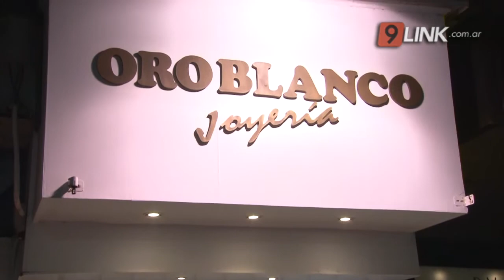N9 - CHACO - LUNES FERIADO COMERCIAL ¿HABRÁ ATENCIÓN?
EL DÍA DEL EMPLEADO DE COMERCIO SE CELEBRARÁ EL LUNES 28
La jornada no laborable del día de empleados de comercio, la cual se recuerda cada 26 de septiembre, se trasladará al día lunes 28 de septiembre. N9 habló con Martínez Giménez, presidente de la comisión directiva de la cámara de Comercio, el cual brindó mas detalles del sistema de atención que se llevará a cabo el día de la fecha.
 MARTÍN GIMÉNEZ - PTE CÁMARA DE COMERCIO DEL CHACO